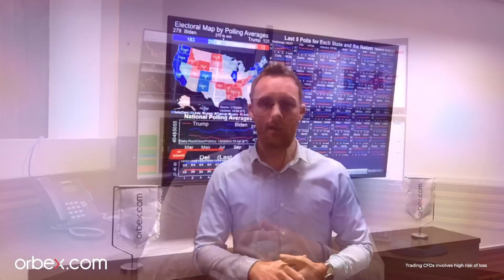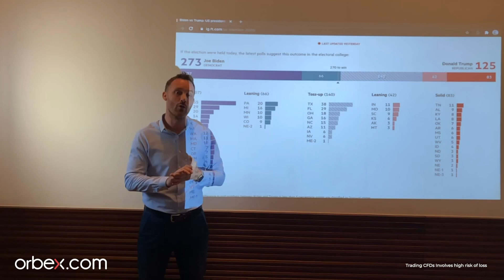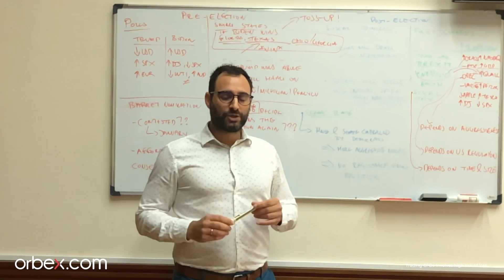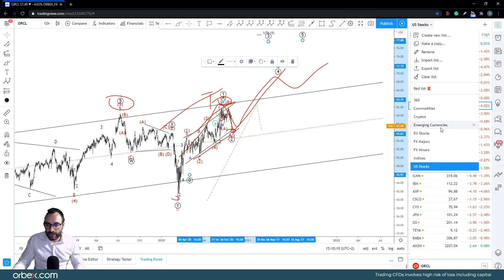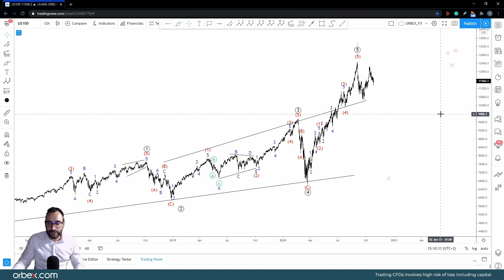Trading the US Election: Possible Scenarios, Outcomes and Risks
Biden or Trump? The markets await. Our seasoned researched team went over all the different market scenarios that can ensue following the results of the election.